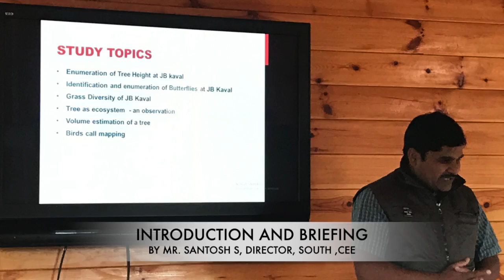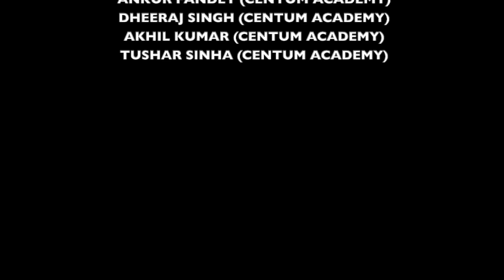Field Trip 20 Jan 19 Jarakabande Forest Reserves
A field trip was organised by Centum Academy in association with Center for Environment Education, Bengaluru. 20 Centum Academy students from NPS RNR and NPS KRM took part in the trip. It was a great experience for the students and mentors who spent a full day in the class of the greatest teacher -- Mother Nature.